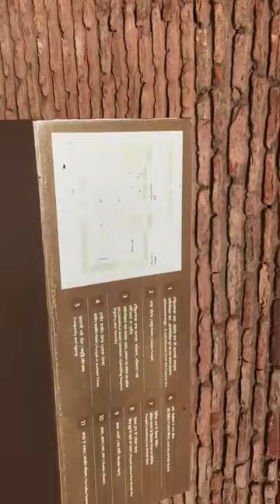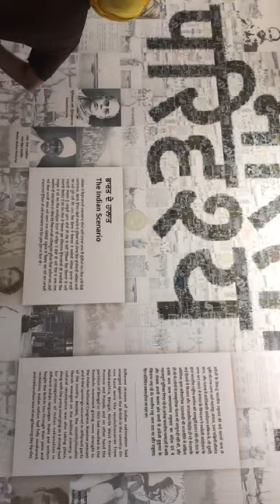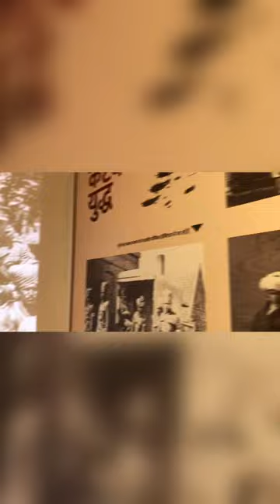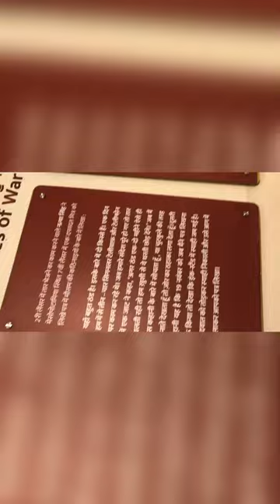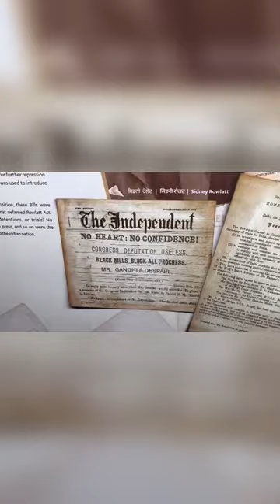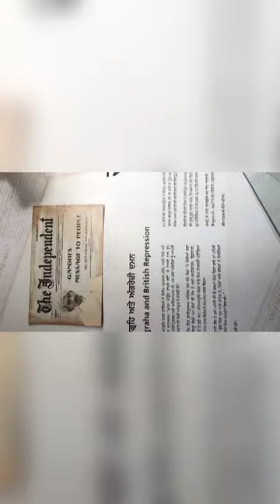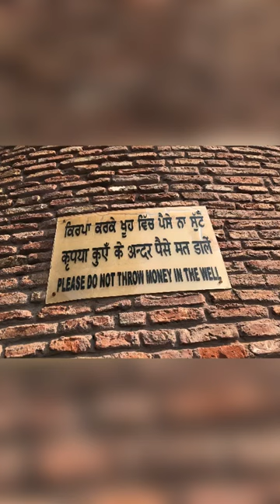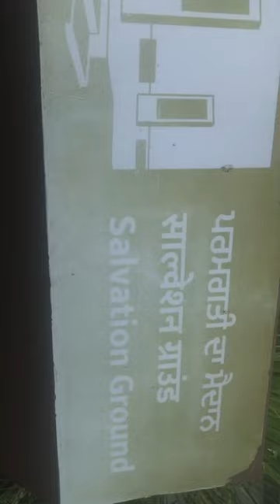Jaliyawala bagh || Amritsar blog || Day 2 || Entry fee -No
On day 2 we visited jaliyawala bagh and the entry are free

We missed night show

This place is just before golden temple